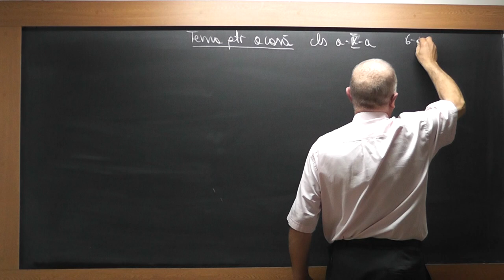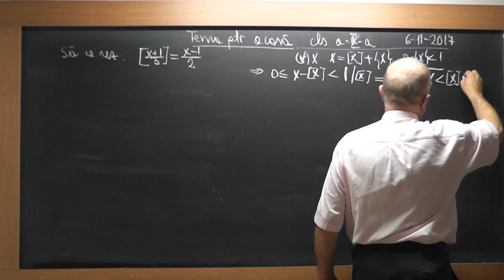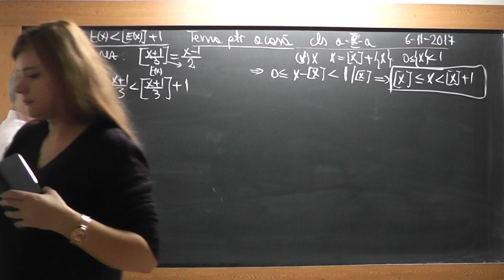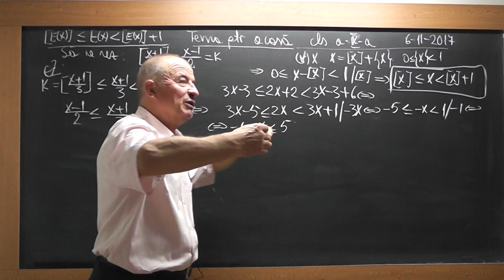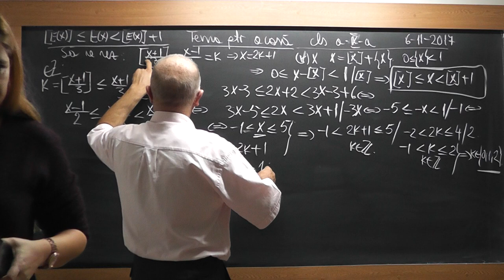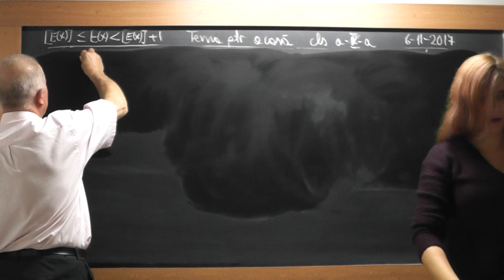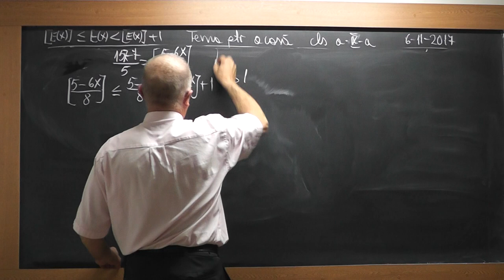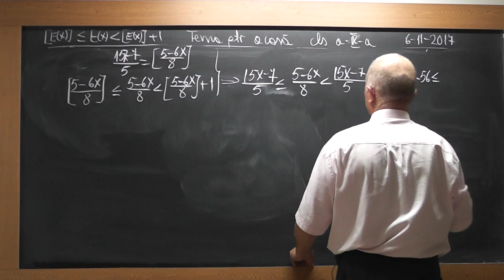1/2 Lectia 1615 - Clasa 9 - Ecuatii cu partea intreaga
Aceste lectii sunt SUSTINUTE de VOI si daca va sunt utile, as aprecia un Like, Share, Comment - In aceasta lectie de matematica pe care o puteti vedea in direct si pe ne ocupam de tema pentru acasa la clasa a IX-a si rezolvam ecuatii cu partea intreaga.
- VIDEO MATEMATICA cu Proful Online sau cautati pe Google: profu online Ioan Ursu